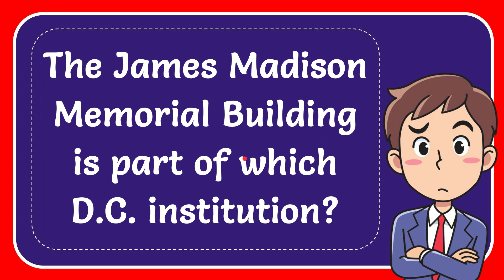The James Madison Memorial Building is part of which D.C. institution?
The James Madison Memorial Building is part of which D.C. institution? NEW VIDEO#